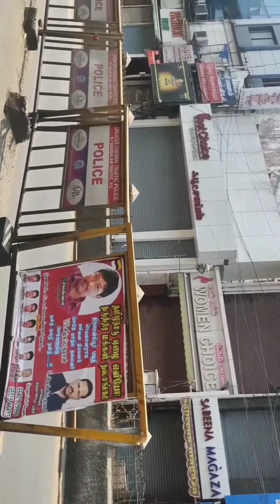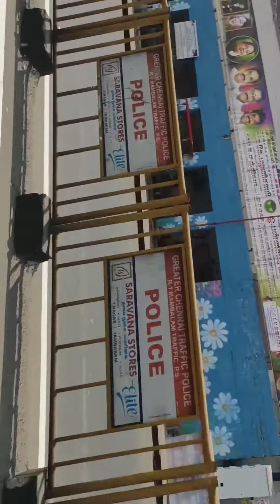ஊரடங்கு உத்தரவு சென்னை ஓர் பார்வை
கொரானா நோய் தொற்று காரணமாக ஒரு நாள் சுய ஊரடங்கின் போது.
சென்னையின் தோற்றம் மிக அமைதி, மற்றும் மிக அழகு.